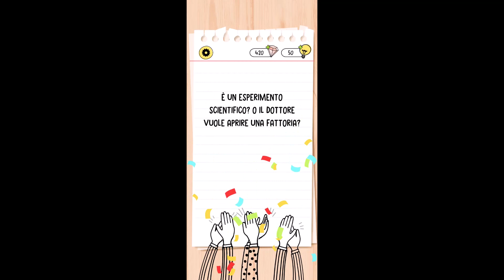Brain Test 4 Livello 49, 50, 51 soluzioni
Brain Test 4 Livello 49 soluzioni
Brain Test 4 Livello 50 soluzioni
Brain Test 4 Livello 51 soluzioni

Brain Test 4 Brrr. fa freddissimo!
Brain Test 4 Proteggimi da quel serpente!
Brain Test 4 Il dottor Preoccupazione ha bisogno di una gallina che covi le uova.